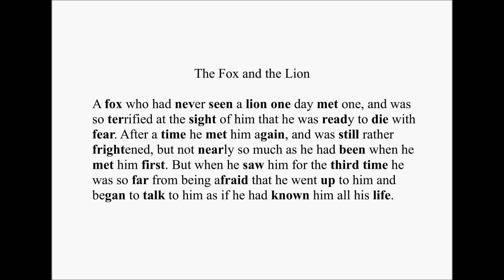英語よみきかせリズミクス The Fox and the Lion 00